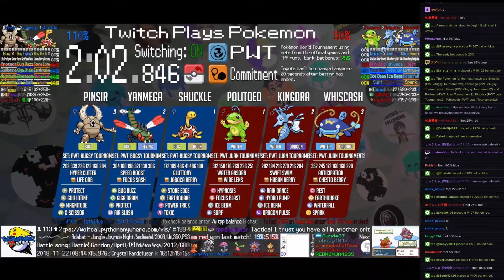Twitch Plays Pokémon Battle Revolution - Matches #137024 and #137025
#137024 [Blue: Mesprit (Rain Dance), Aggron (Max Attack), Magcargo (Physical)] vs [Red: Hoppip (Special), Starmie (Camouflage), Chimchar (Physical)]

8:48 : #137025 [Blue: Shuckle (PWT-Bugsy Tournament2), Yanmega (PWT-Bugsy Tournament2), Pinsir (PWT-Bugsy Tournament2)] vs [Red: Politoed (PWT-Juan Tournament2), Kingdra (PWT-Juan Tournament2), Whiscash (PWT-Juan Tournament2)]